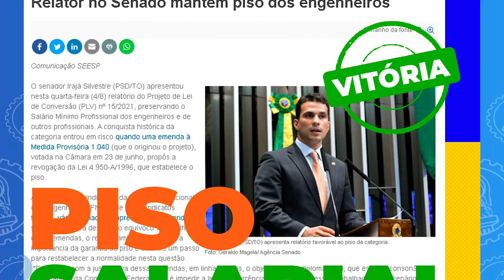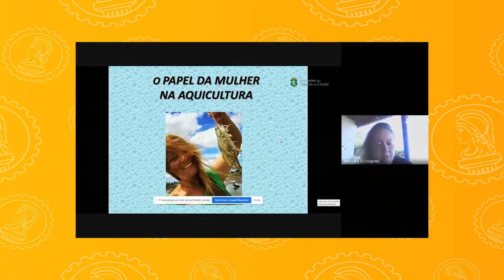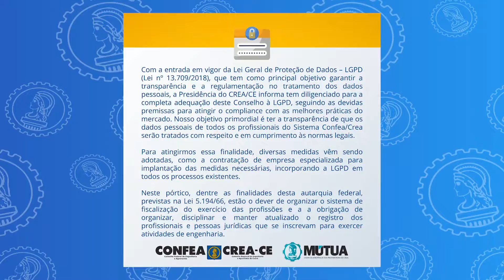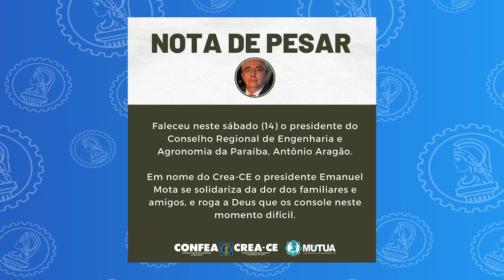Ações do Crea-CE no mês de Agosto de 2021